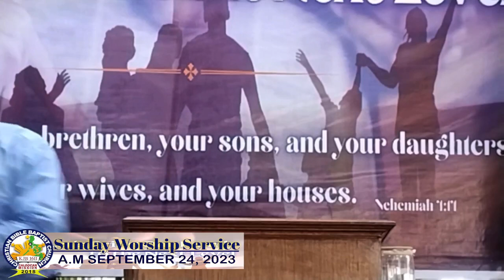THE VIRTUE OF GIVING , PART 1 , PTR RIC BELMONTE ,